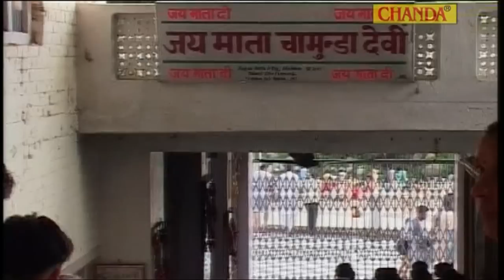Mobile Wale Panda Re || मोबाइल वाले पण्डा रे || Shahnaz Akhtar || Hindi Mata Songs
Singer - Shahnaz Akhtar Lyrics - Niranjan Saini Music - Ezaj Khan
Album -  Darshan De Do Maa